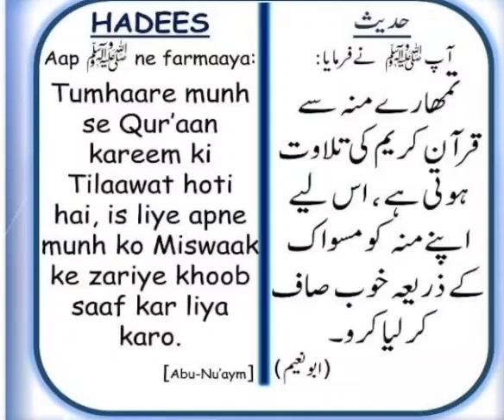hades e mubarak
Thank you JazakAllah❤️